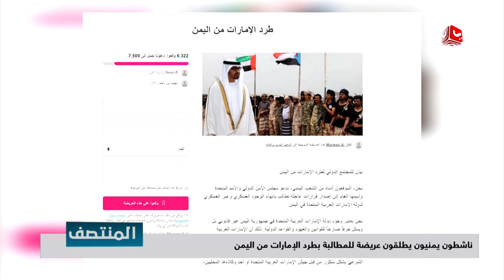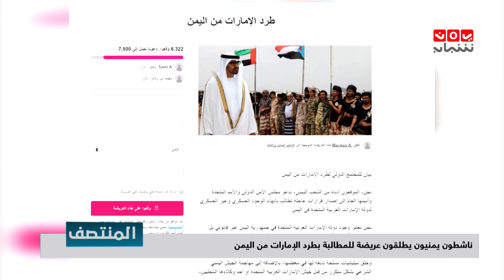ما دور وزارة حقوق الإنسان في تقديم ملفات الانتهاكات الامارتية في المحاكم المحلية والدولية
|  مع وكيل وزارة حقوق الانسان ماجد فضائل
قناة فضائية يمنية مستقلة تبث على مدار النايلسات بالترددات التالية :
HD     11257/H/27500
SD     11391/V/27500

موقعنا الإلكتروني والبث الحي : yemenshabab.net